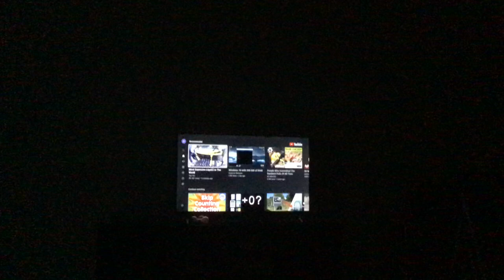I created a new section.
It’s for inactive channels.